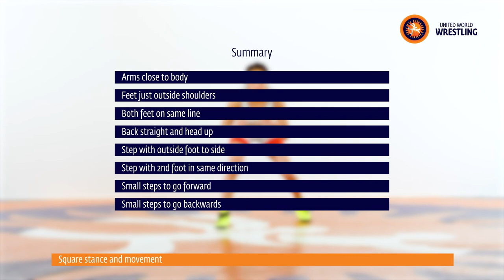UWW LEVEL1 W Square stance and movement